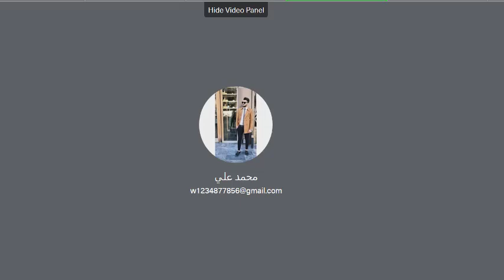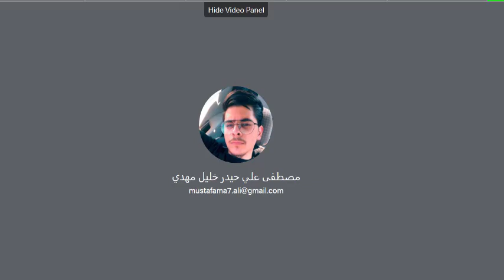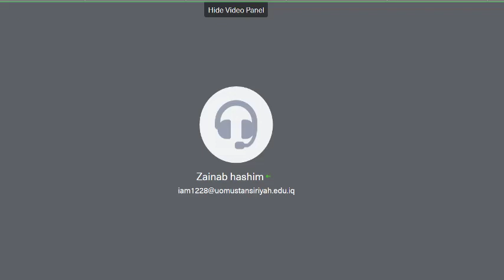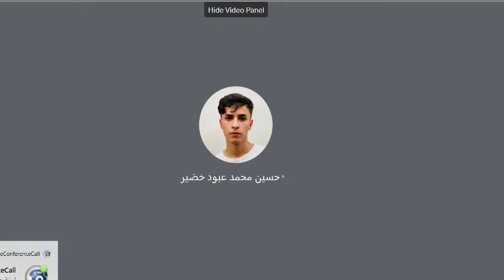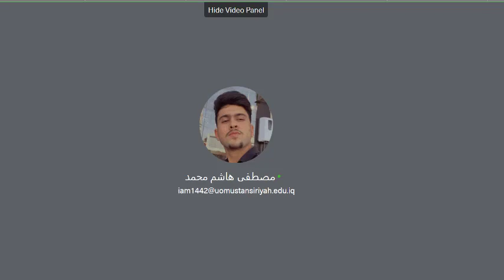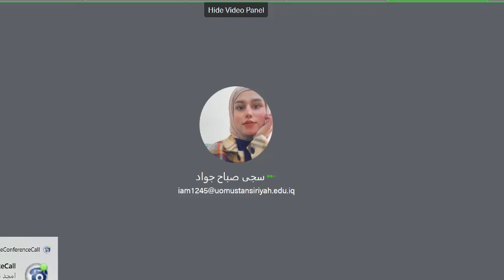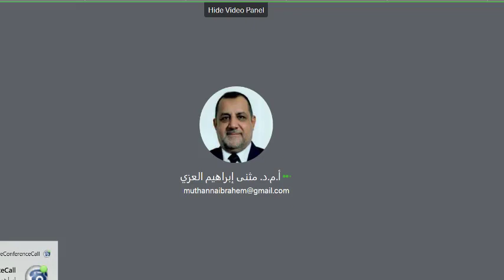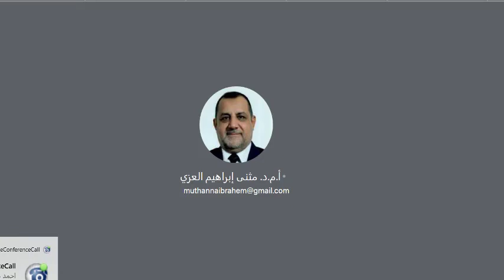محاضرة الاستفسارات فسلجة د.مثنى